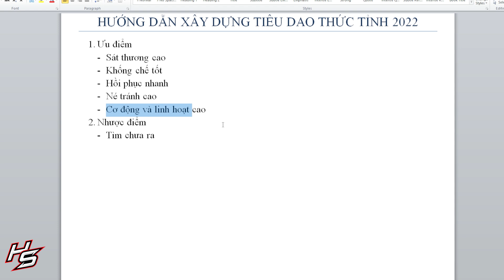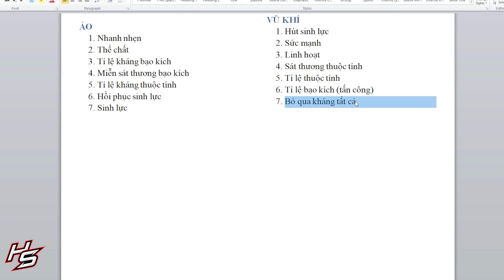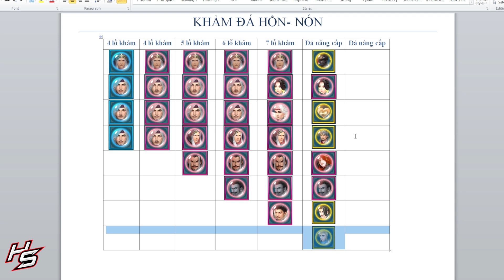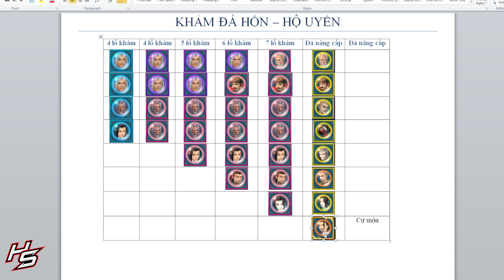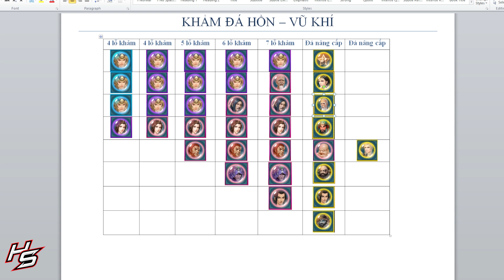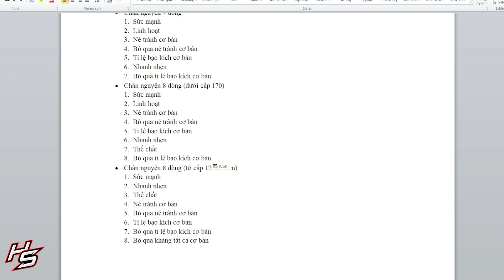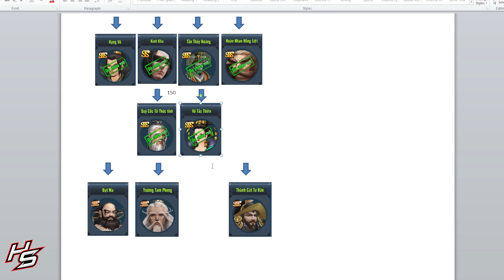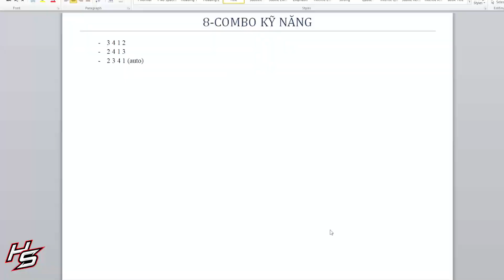VLTK MOBILE - Hướng dẫn xây dựng Tiêu Dao Thức Tỉnh từ A đến Z - Phần 1 | Thiên Nhai TV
✅ Nội dung: Chia sẽ cách xây dựng trang bị, đá hồn, đồng hành, cách combo cho môn phái Tiêu Dao Thức Tỉnh - phần 1
Nhận xét (0:00)
Tẩy luyện trang bị (2:01)
Khảm đá hồn (5:12)
Cường hoá trang bị (14:29)
Chân nguyên (16:33)
Đồng hành (18:30)
Bí Kíp (22:29)
Tăng kỹ năng (23:38)
Combo kỹ năng (24:05)

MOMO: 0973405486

_____MUSIC_____
Ahxello - Frisbee

© Bản quyền video thuộc về Thiên Nhai TV
© Copyright by Thiên Nhai TV  ☞ Do not Reup